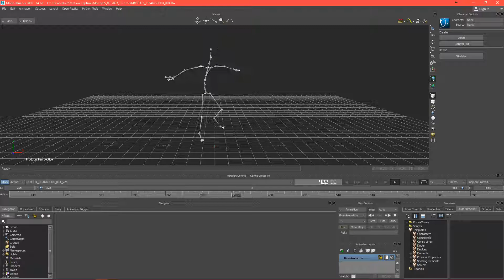REDFOX CHANGEFOX 001